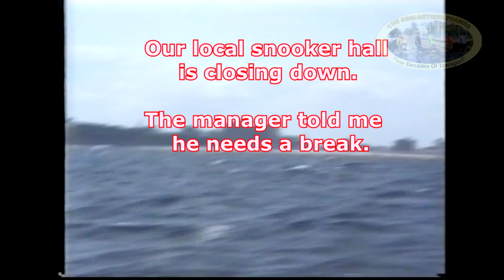SRF727 AAGA COLLAROY TO NEWCASTLE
Early 90s

  Oh wow, that's right, the famous K-Med is back on the channel.
  In this thrilling installment, 'Australia's Favourite Gunzel' takes us for a trip to Newcastle on the Sydney ferry COLLAROY.
  Historic footage as COLLAROY bas had the stabilizers removed that allowed her to venture outside of Sydney Heads on tours to Newcastle and Port Kembla.

* Now withdrawn QUEENSCLIFF and NARRABEEN.
* Sydney Opera House and Garden Island.
* SOUTH STEYNE up in Newcastle.
* Views along some of he the now closed Newcastle line.
* Steam train trip back to Sydney.

   Guest appearances from author /historian John Oakes and the legendary John Auer.

Semi-Retired Foamer is now on Telegram and Instagram.

Semi-Retired Foamer

Thanks to:
Kevin Medley
John Auer
Semi-Retired Foamer Media